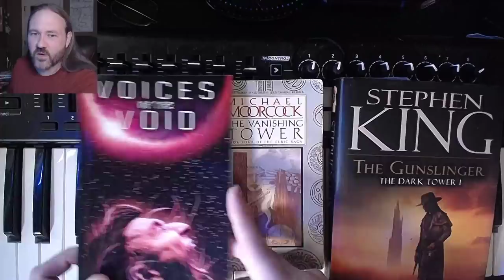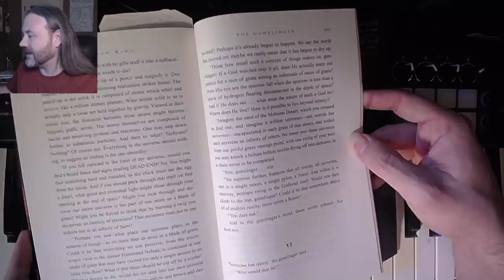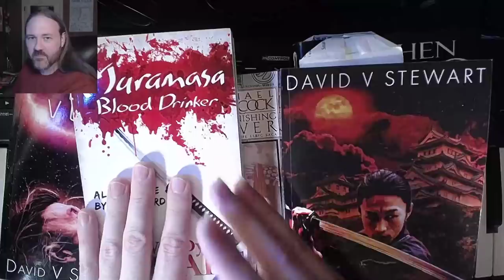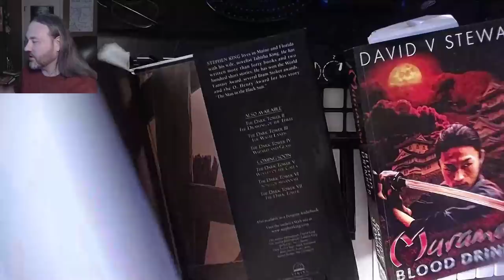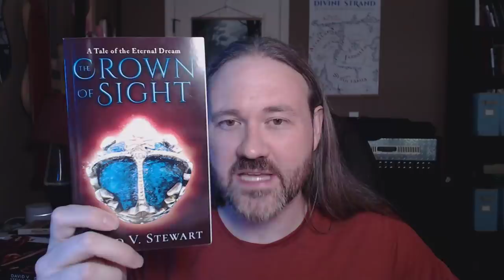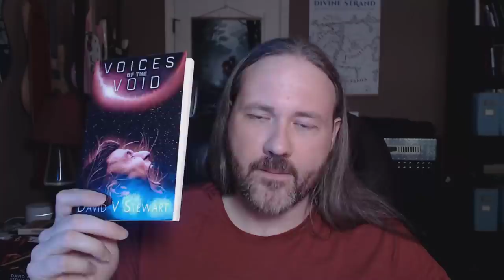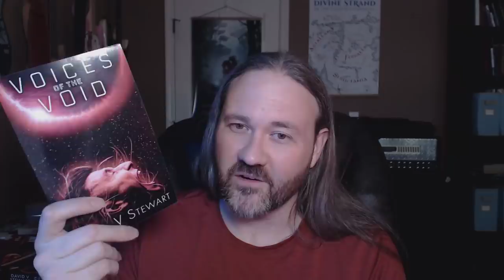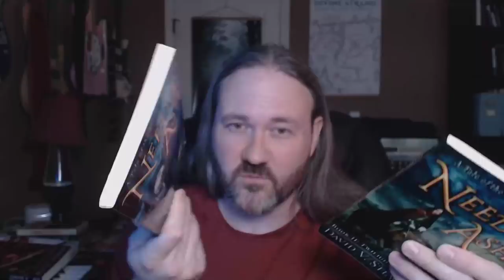Book Length and Story Efficiency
How long should a book be? What does "word count" mean? How can a shorter book have "more" story?